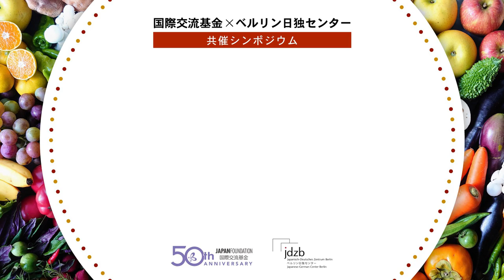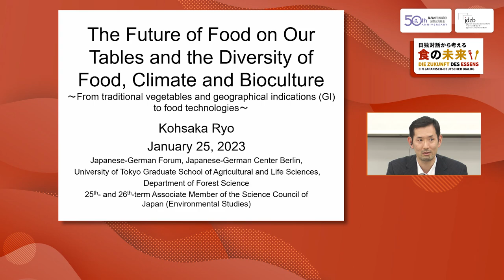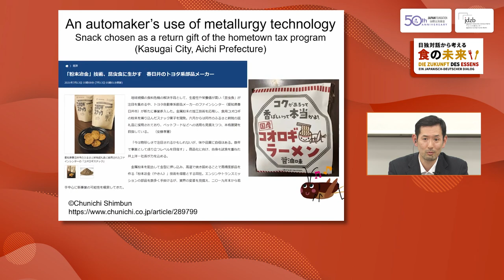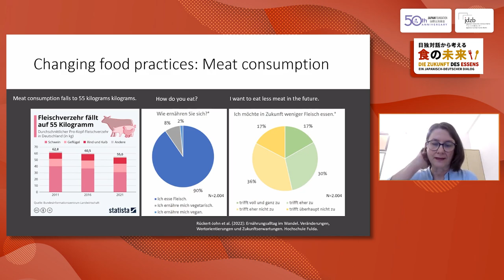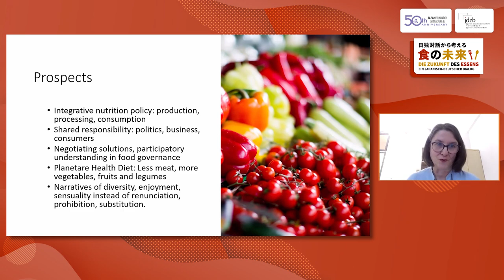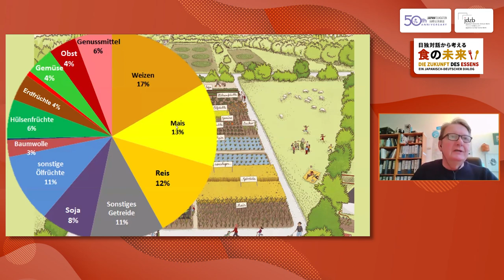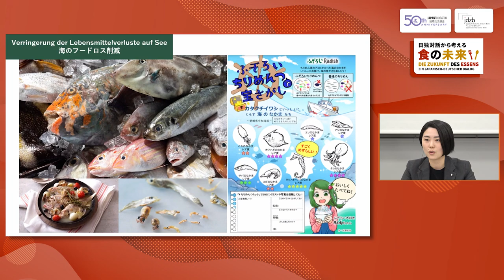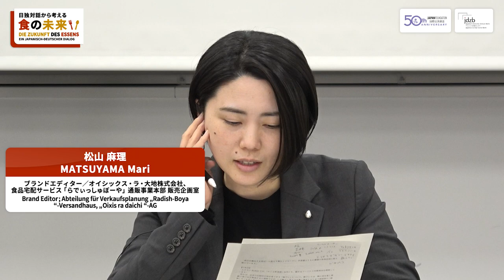ベルリン日独センター共催シンポジウム 日独対話から考える食の未来 „Die Zukunft des Essens - ein japanisch-deutscher Dialog“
2023年1月25日（水）開催　国際交流基金×ベルリン日独センター共催シンポジウム 日独対話から考える食の未来　記録動画（日本語・ドイツ語字幕版）
※日本語およびドイツ語字幕は字幕をオンにしてご利用ください

登壇者（登壇順）：
香坂 玲 （こうさか　りょう）東京大学大学院 農学生命科学研究科 教授
ヤーナ・リュッカート＝ヨーン　フルダ応用科学大学 栄養学部 「食の社会学」担当教授
林 浩昭 （はやし　ひろあき）農林業従事者、国東半島宇佐地域世界農業遺産推進協議会 会長
松山 麻理 （まつやま　まり）ブランドエディター／オイシックス・ラ・大地株式会社 らでぃっしゅぼーや通販事業本部 販売企画室
マティーナ・チィルナ  フード・メディア・サービス、エディツィオン・スローハンド、料理・美食関連執筆業、登記社団スローフード・ドイツ会員、登記社団フード・エディターズ・クラブ理事
ベネディクト・ヘーリン  未来財団「農業」ベルリン支部長、「Project 2000 m2」発案者

モデレーター：
コネーリア・ライヤー  ベルリン自由大学 日本学科 教授、ベルリン自由大学大学院 東アジア研究部 副部長

主催：国際交流基金（JF）
共催：ベルリン日独センター

Die Zukunft des Essens - ein japanisch-deutscher Dialog

Am 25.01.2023 fand mit Kooperation des Japanisch-Deutschen Zentrums Berlin (JDZB) das Symposium „Die Zukunft des Essens - ein japanisch-deutscher Dialog“ statt. Bei dieser Onlineveranstaltung ging es um globale Ernährungsfragen unter Einbeziehung lokaler Perspektiven.

Vortragende:
Prof. Dr. KOHSAKA Ryo (Professor, Graduate School of Agricultural and Life Sciences, The University of Tokyo）
Prof. Dr. Jana Rückert-John (Professorin für Soziologie des Essens, Fachbereich Oecotrophologie, Hochschule Fulda)

Diskutanten:
Benedikt Härlin (Leiter Büro Berlin, Zukunftsstiftung Landwirtschaft, Initiator Projekt 2000 m2)
HAYASHI Hiroaki (Vorsitzender des Fördervereins „World Agricultural Heritage Promotion Council“ im Usa-Gebiet (Kunisaki-Halbinsel, Präfektur Ōita)
MATSUYAMA Mari (Brand Editor; Abteilung für Verkaufsplanung „Radish-Boya“-Versandhaus, „Oixis ra daichi“-AG)
Martina Tschirner (Redaktionsleitung Slow Food Magazin 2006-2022; FOOD MEDIA SERVICE; edition slow hand; Autorin für Kulinarisches; Vorstandsmitglied Food Editors Club e. V.)

Moderatorin:
Prof. Dr. Cornelia Reiher (Professorin für Japanologie, Ostasiatisches Seminar, Freie Universität Berlin; Vizedirektorin der Graduate School of East Asian Studies (GEAS), Freie Universität Berlin)

Eine Kooperation zwischen dem Japanisch-Deutschen Zentrum Berlin (JDZB) und The Japan Foundation.

2:17　開会挨拶 　ユリア・ミュンヒ（ベルリン日独センター 事務総長）
Grußwort: Frau Julia Münch, Generalsekretärin, Japanisch-Deutsches Zentrum Berlin (JDZB)
9:06　開会挨拶   小島寛之（独立行政法人国際交流基金 国際対話部長）
Grußwort: Herr KOJIMA Hiroyuki, Managing Director, Global Partnerships Department, The Japan Foundation
13:32　基調講演1　　香坂玲（東京大学大学院 農学生命科学研究科 教授）
Keynote-Statements: Prof. Dr. KOHSAKA Ryo, Professor fur Graduate School of Agricultural and Life Sciences, The University of Tōkyō
29:16　基調講演2　　ヤーナ・リュッカート＝ヨーン（フルダ応用科学大学 栄養学部「食の社会学」担当教授）
Keynote-Statements: Prof. Dr. Jana Rückert-John, Professorin für Soziologie des Essens, Fachbereich Oecotrophologie, Hochschule Fulda)
52:23　パネルディスカッション＆質疑応答
Podiumsdiskussion und Q & A